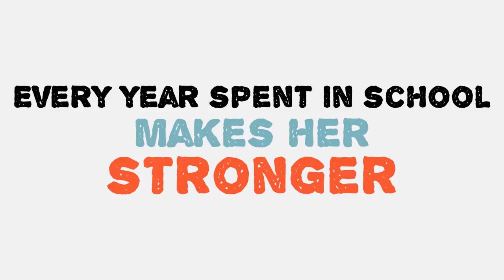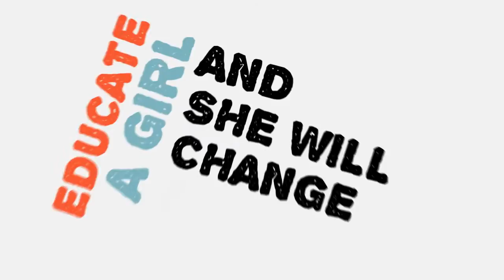Marie Claire & Unesco for WomenWhisher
Educa una ragazza e lei saprà cambiare il mondo. Partecipa alla campagna WomenWishes l'8 marzo.